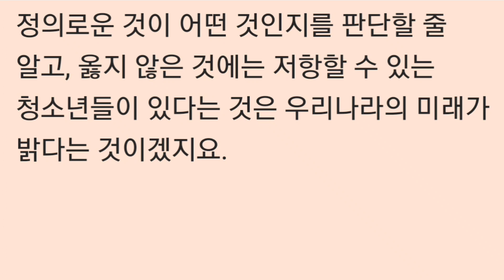,인헌고의 어린 학생들이 준 희망, 그리움은 아무에게나 생기지 않습니다.